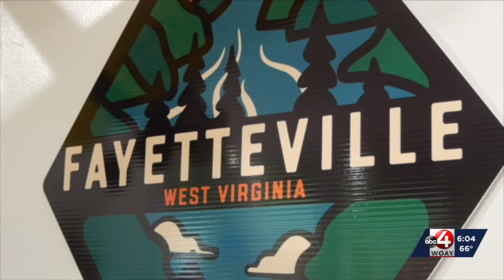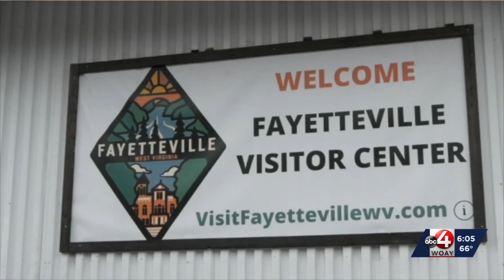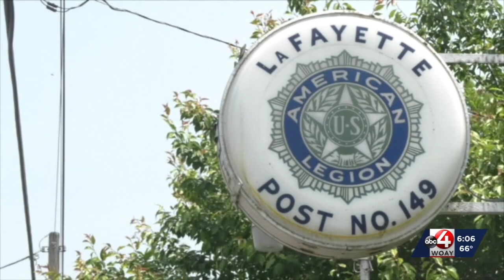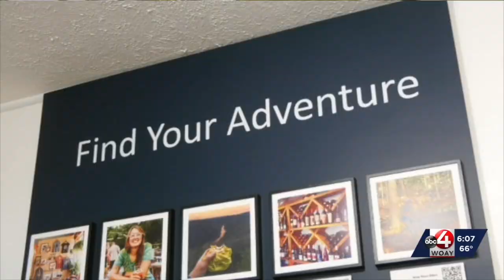Finding Fayetteville in order to preserve it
A series of public meetings are meant to help keep what makes Fayetteville special amid rapid change.